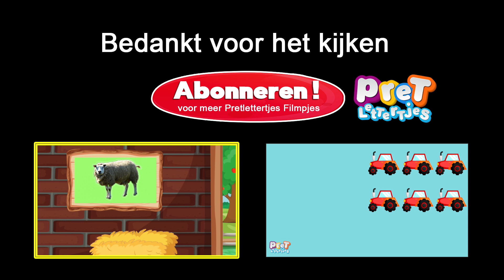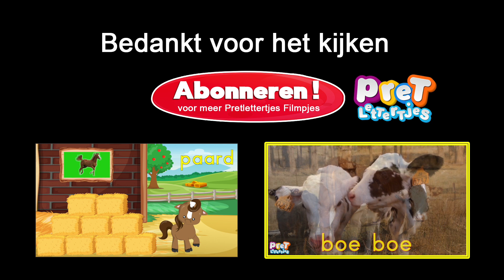Moederdag | Nederlands Kinderfilmpje en Moederdag Lied | Moederdag liedjes Peuters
Moederdag is pas echt compleet met een Moederdag Lied en een Moederdag Cadeau. En natuurlijk hoort er ook een ontbijtje bij.

In onze Nederlandse educatieve kinderfilmpjes leren kinderen iedere keer weer iets nieuws. Deze keer gaat het over Moederdag. Dreumes en peuters leren wat Moederdag is en krijgen ze tips voor wat ze kunnen knutselen voor Moederdag zoals een mooie tekening.

Samen met papa gaan ze een moederdag verrassing maken voor hun mama, leren ze alles over het moederdag ontbijt en doen ze allerlei ideeën op voor bijvoorbeeld een mooi moederdag cadeau. En als extra leren ze een echt Moederdag lied zingen.

Moederdag 2020 wordt een echt feest. Want wie wil er nou niet zijn moeder laten zien hoeveel je van haar houdt.

Wanneer je gelijk door wilt naar bepaalde onderwerpen kan je de volgende timestamps (tijdstempels) aanklikken:

1:17 moederdag tekening
3:17 moederdag ideeën voor een cadeau
4:23 moederdag ontbijt
6:02 moederdag lied

Het moederdag lied wordt de eerste keer meegezongen, de tweede keer is een karaoke versie waarbij de tekst onderin het scherm meeloopt.

Ik wens iedereen een hele fijne moederdag 2020.